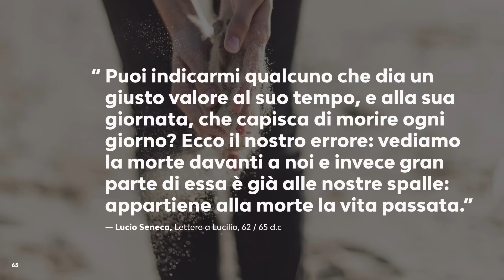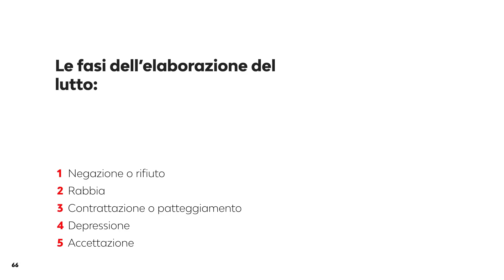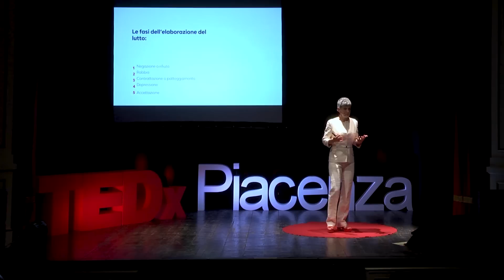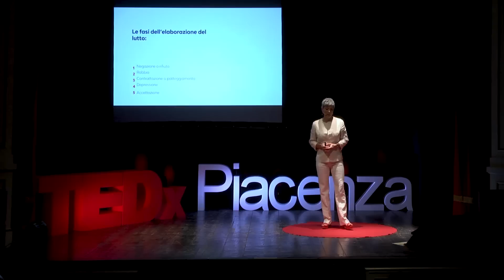Il lutto come fonte di vita | Valentina Carraro | TEDxPiacenza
La morte e la consapevolezza della finitudine condizionano pesantemente la nostra esistenza. Ne sono parte integrante, eppure spesso restano un argomento tabù. Perché? Perché la morte fa paura e fa male, mentre l'uomo ha una naturale inclinazione ad evitare il dolore. È però possibile far sì che la morte e l’esperienza del lutto siano invece motore di un cambiamento positivo? Valentina Carraro nasce a Verona, ma trascorre tutta l’infanzia in Belgio, dove frequenta la Scuola Europea in un contesto fortemente multiculturale. Viaggia tanto con la famiglia e rientra definitivamente in Italia all’età di 17 anni, conseguendo il Baccalauréat Européen.
Attirata dall’attività imprenditoriale, abbandona presto gli studi universitari ed inizia a lavorare in proprio in una grande diversità di ambiti che spaziano – tra gli altri – dall’organizzazione di eventi, alla comunicazione grafica, agli investimenti immobiliari, di cui si occupa attualmente.
A 21 anni diventa mamma per la prima volta e a 34 per la seconda. È questo il “lavoro” a cui sente di essersi dedicata con più passione e maggiore impegno.
Spirito inquieto, da sempre alla ricerca di risposte ai grandi perché della vita, da oltre 20 anni segue un percorso di ricerca e di crescita interiore, che le ha offerto gli strumenti intellettuali per affrontare con lucidità il lutto della figlia Gaia.
Nel 2018 produce in collaborazione con Manicomics Teatro e Casa Clizia A.P.S. lo spettacolo teatrale “Gaia Luce”, che offre una lettura personale dell’esperienza della morte e spunti di riflessione sull’elaborazione del lutto. This talk was given at a TEDx event using the TED conference format but independently organized by a local community.